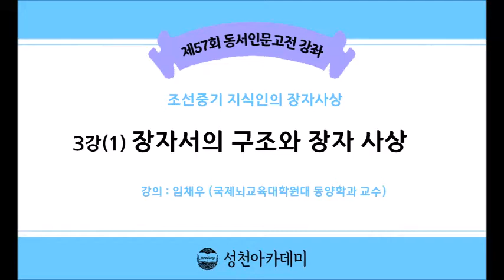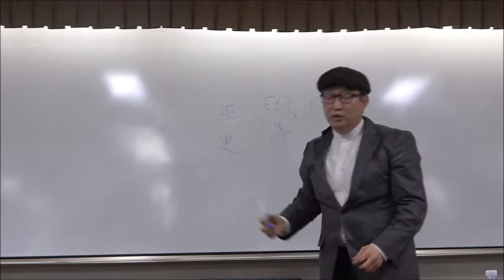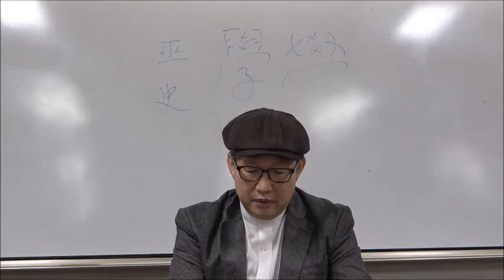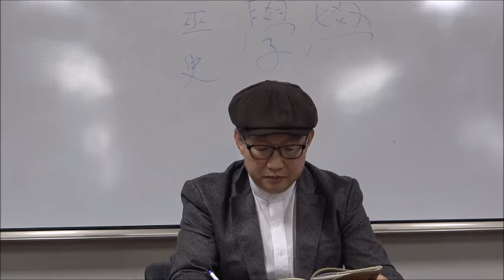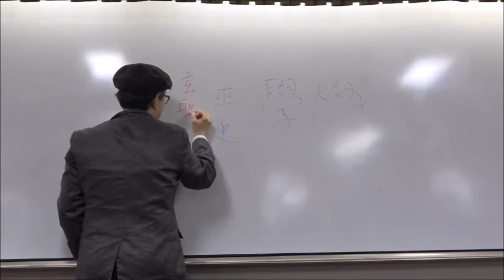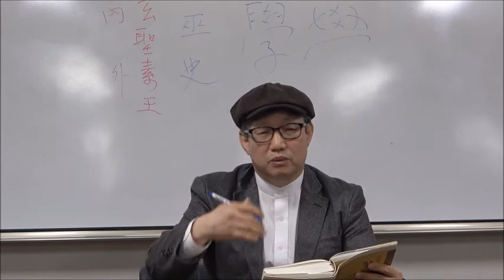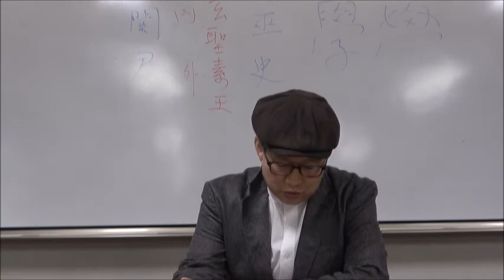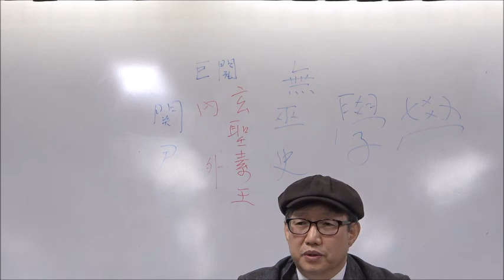21-1(57회)_장자_제3강(1)_장자서의 구조와 장자사상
제3강 : 장자서의 구조와 장자사상